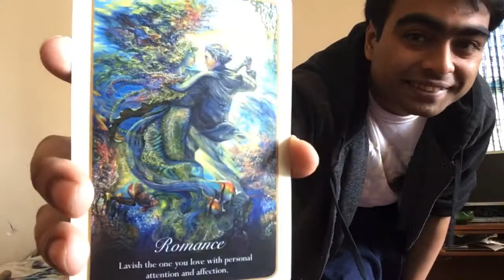CANCER ♋️ " PAGING THE STAR 💫 " FEBRUARY 1-15th 2020 | Ace Of Chalices TAROT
GENERAL READINGS CAN RESONATE FOR SUN, MOON, RISING, VENUS AND NORTH NODE SIGNS.

I recommend to NEVER blindly listen to the cards, these are GENERAL READINGS that resonate for whoever comes across it

Tarot is an insanely credible tool for introspection more so than anything else since energies and intentions change all the time.
The readings may resonate for a time outside of the one listed. Whenever you can be drawn to the video it may be your story.

The monologues in my video are not intended to replace any spiritual, legal or medical advice from licensed professionals.
these are general reads DO NOT MAKE A STORY FIT IF IT DOES NOT FIT.

But hey you never know these things work out a lot more than you think, just be smart about it.

What you do after hearing a story is entirely your responsibility. I just put the cards on the table and tell you how it feels at the moment.
**PLEASE DO NOT SEND ANY PAYMENTS CONCERNING SERVICES UNTIL YOU HAVE EXCHANGED EMAILS WITH ME
[SERVICES]
Personal Reading 1 Hour Live call - $50 ( 3 decks used. oracle card + yes/nos )

Truly appreciated always,
-SainT F.